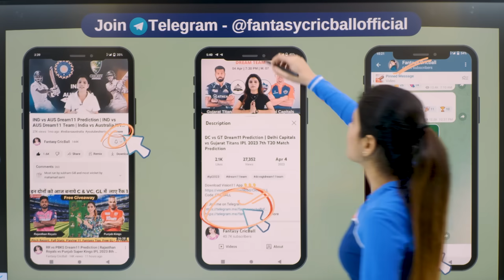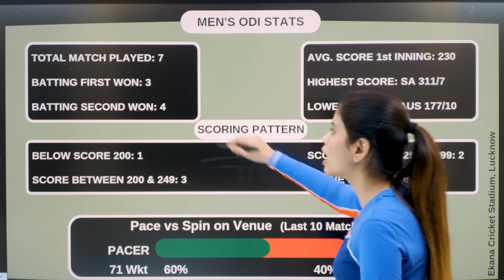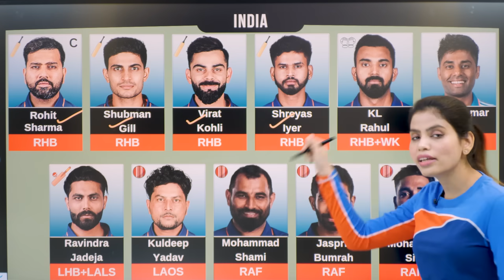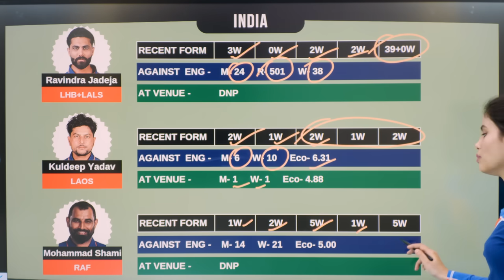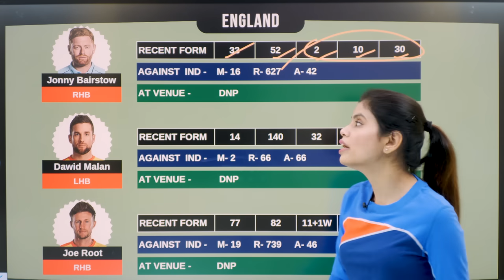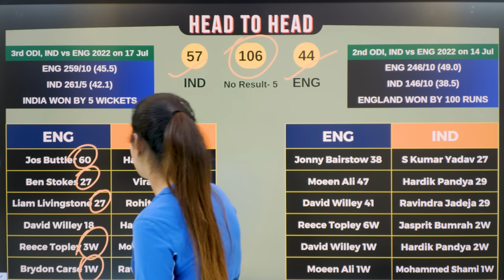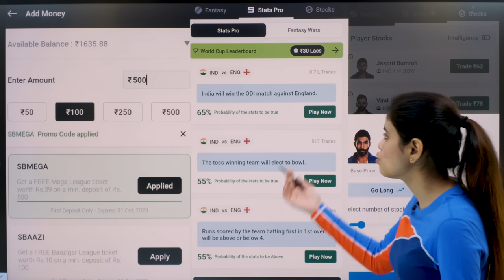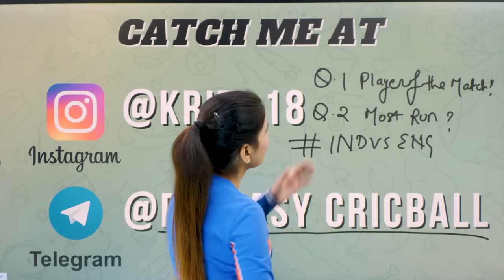india vs england dream11 prediction | ind vs eng dream11 prediction| india vs england world cup 2023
Match date _ 29 October 2023

2. Download Sportsbaazi App 👇👇👇
Signup Code: CRICBALL

india vs england dream11 prediction | ind vs eng dream11 prediction | india vs england dream11 team  | dream11 team of today match | Grand League Winning Proof | GL Tips and Tricks

Keywords - 👇
1. IND vs ENG dream11 prediction
2. ind vs eng dream11 team today
3. ind vs eng world cup 2023
4. ind vs eng dream11 today
5. ind vs eng pich report
6. ind vs eng live match today
7. ind vs eng dream team
8. ind vs eng highlights
9. ind vs eng dream11
10. ind vs eng dream11 prediction live
11. ind vs eng 29 odi 29th oct world cup 2023
12. Ind vs eng dream11 team prediction today
13. india vs england
14. india vs england dream11 prediction
15. india vs england draem11 team today
16. india vs england highlights
17. india vs england  live match today
18. india vs england world cup 2023
19. india vs england dream11
20. india vs england dream11 team
21. india vs england Pitch Report
22. india vs englnd dream11 team today tamil
23. india vs england dream11 team prediction
24. india vs england dream11 team today live
25. india vs england Playing11
26. india vs england world cup dream11 team prediction
27. ind vs england dream11 team prediction today
28. india vs england dream11 team live
29. ind vs england dream11 prediction
30. WORLD CUP 2023 29th ODI Match prediction today

Keywords - 👇
World Cup 2023 Live Streaming
World Cup 2023 Live Telecast
Word Cup 2023 Live Streaming in India
World Cup 2023
World Cup 2023 Today Match Live
Fantasy Cricket guru
Fantasy Cricball
XYZ